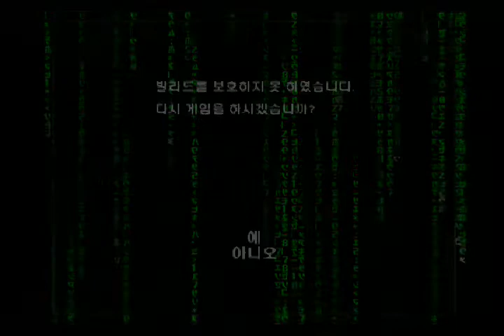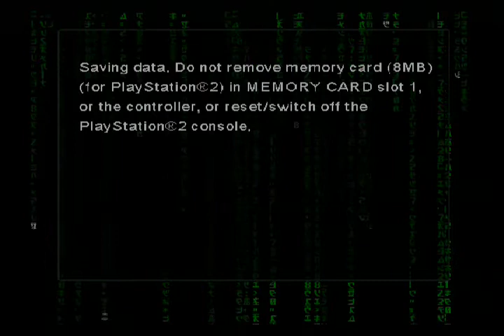[PS2] Enter the Matrix Walkthrough 11